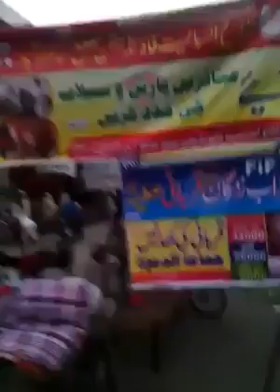Promised Messiah Nazam played at Jamaat ud-Dawa Stall